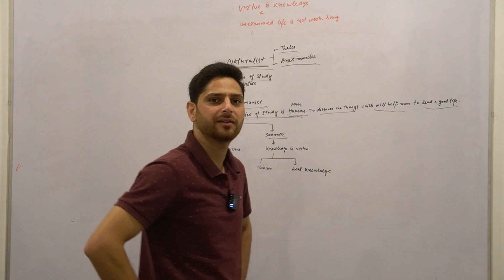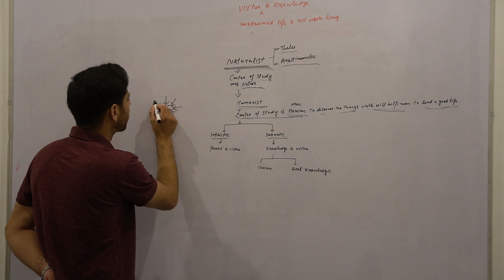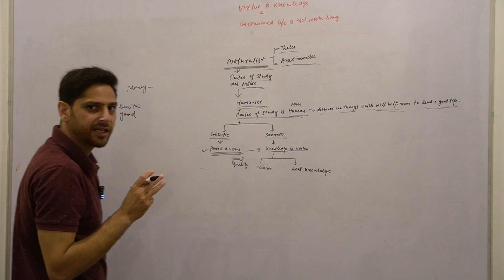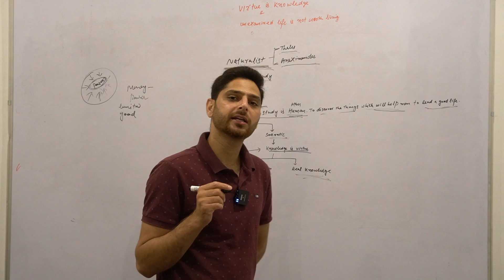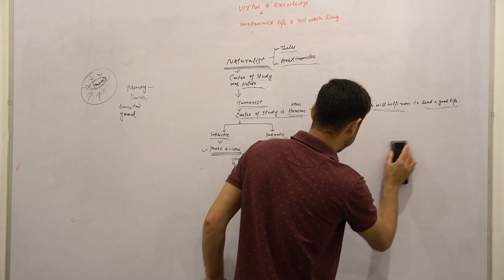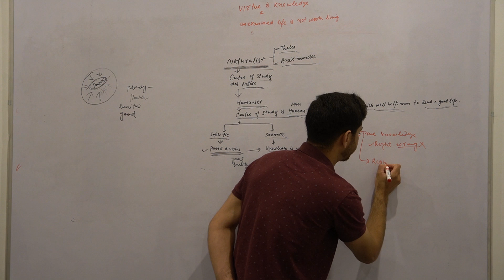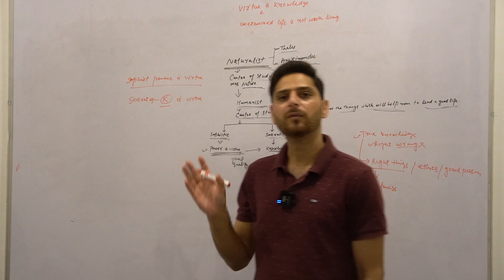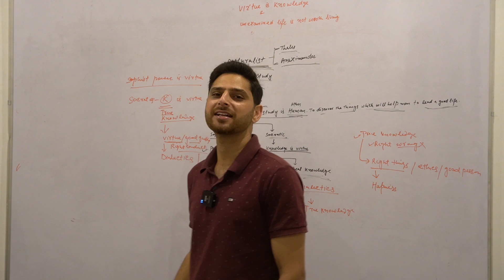Knowledge is virtue,Socrates/Theory of knowledge by Socrates.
I have described the theory of knowledge including virtue is knowledge of Socrates  in quite detail.i have kept easy language with relevant examples so that students will not feel any difficulty while developing the concepts

Topics covered:
1-Socrates theory of knowledge
2-virtue is knowledge